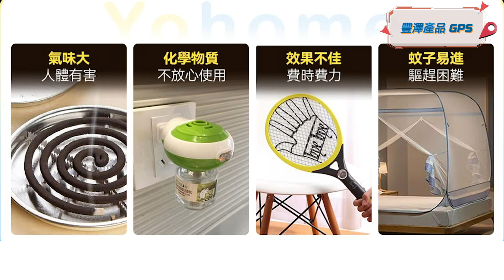豐澤Smart GPS | Yohome LJC-155 可移動吸入式電擊強效滅蚊機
Yohome LJC-155 可移動吸入式電擊強效滅蚊機

1.採用395nm智能光波，針對不同蚊蟲變頻誘捕；2.強勁吸力搭配致命電擊，讓蚊子無處可逃；3.採用渦輪增壓技術，5倍強吸力蚊子一旦靠近立即捕殺；4.RETRO模仿人體溫度散發熱量，進一步強化誘捕能力；5.45度傾斜時會自動啟動斷電模式，更好呵護您的安全；6.運行低至35DB；7.內置大容量鋰電池，外出旅遊、露營、野炊不怕蚊；8.底部儲蚊盒採用分離設計，開蓋即可取蚊，清洗無憂；9.即是滅蚊燈又是小夜燈；10.多場景使用，臥室、書房、辦公室、客廳、戶外